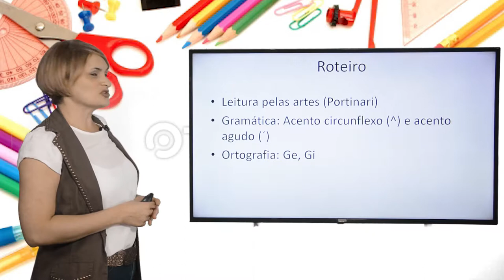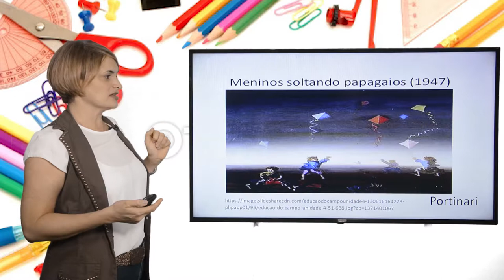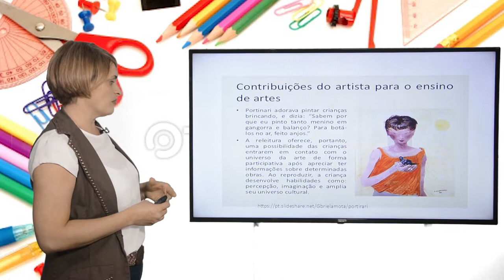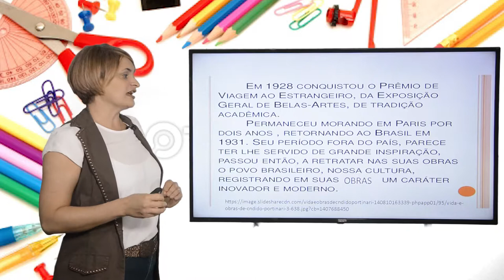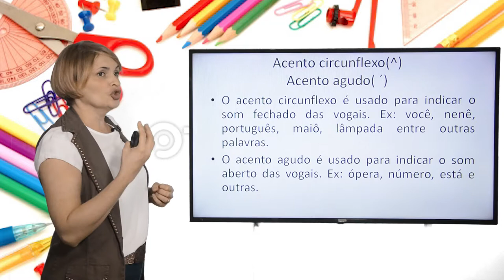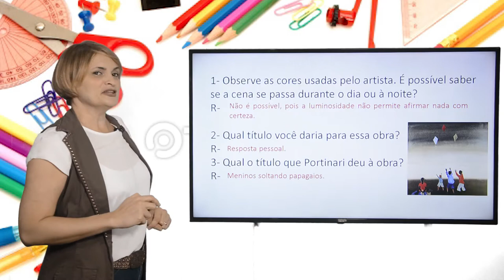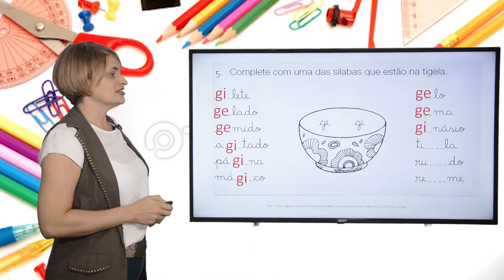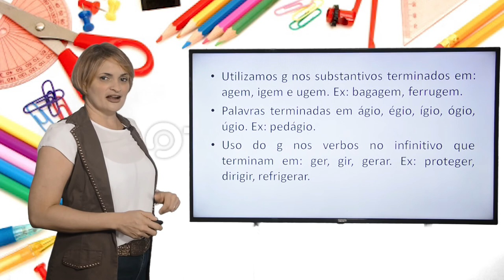2º ANO - II TRIMESTRE - PORTUGUÊS - AULA 2 - LEITURA PELAS ARTES/ ACENTOS GRÁFICOS/ GE E GI